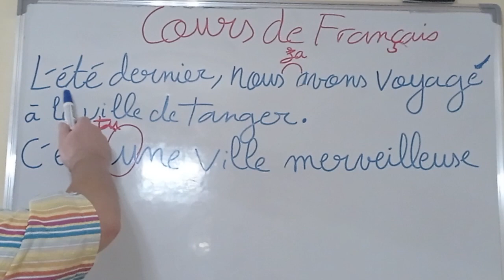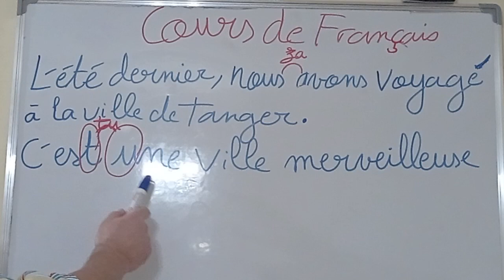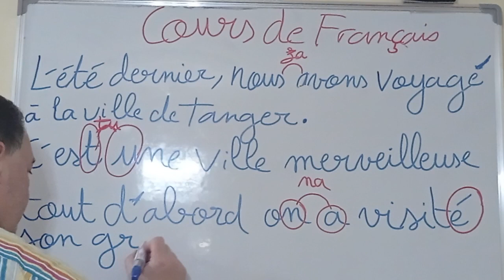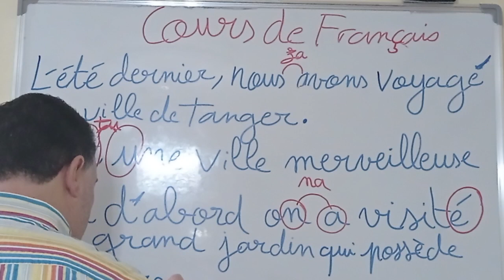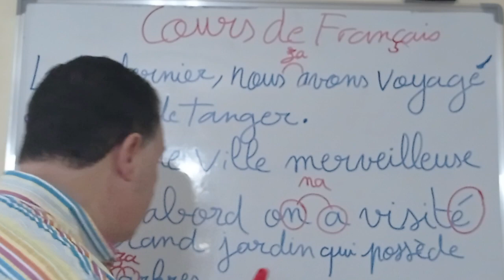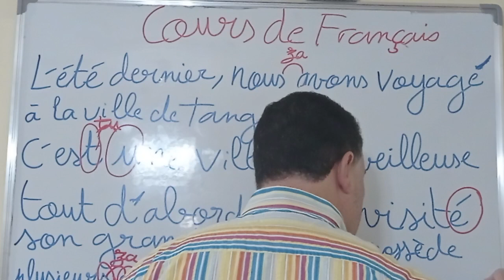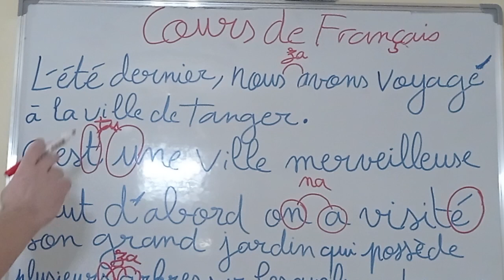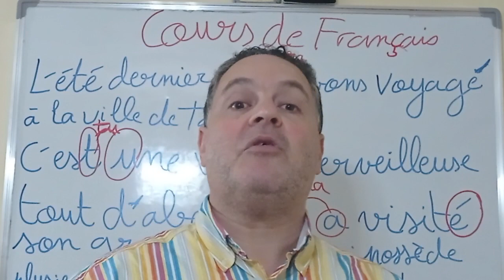Comment Lire un Texte Correctement ? (2ème Partie)